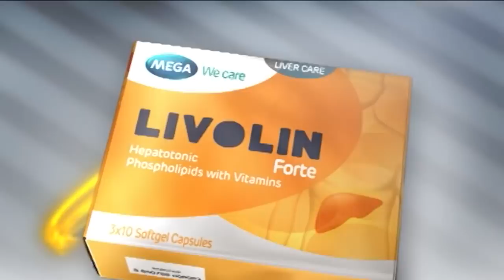"ျဖိဳးျမတ္ေအာင္က မင္းသမီးနားကပ္ျပီးလက္ထိတာတို႕မွာ အဆင္မေျပျဖစ္ေနတယ္ ဆိုတဲ့ ဇင္ေရာ္ေမာင္ေမာင္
"ျဖိဳးျမတ္ေအာင္က မင္းသမီးနားကပ္ျပီးလက္ထိတာတို႕၊ ရင္ခြင္ထဲထည့္တာတုိ႕မွာ အရမ္းျပႆနာတက္ေနတာ၊ ထစ္ ထစ္နဲ႕ တစ္ေနတယ္ ။ အခုေနာက္ဆုံးကဒ္မွာေတာ့ အကုန္အဆင္ေျပသြားပါတယ္" လို႕ ေျပာျပလုိက္တဲ့ . "ဒါရုိက္တာ စင္ေရာ္ေမာင္ေမာင္။